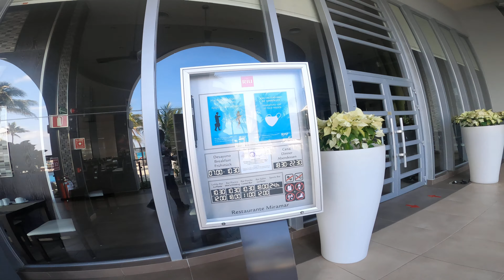Riu walkabout JJ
Walking around Riu Cancun